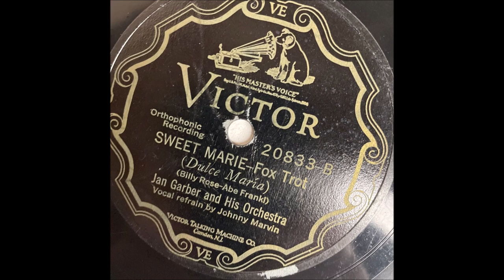Early Johnny Marvin - Sweet Marie [1927].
[Written by  Abe Frankl - Billy Rose]
Recorded 15 July 1927 by Henry Burr

Issued as  Jan Garber and His Orchestra

Recorded  21 July 1927  Camden NJ -
with   Orchestra Directed by Jan Garber

2003 Inducted into UKULELE Hall of Fame